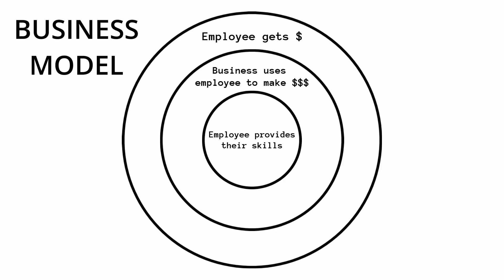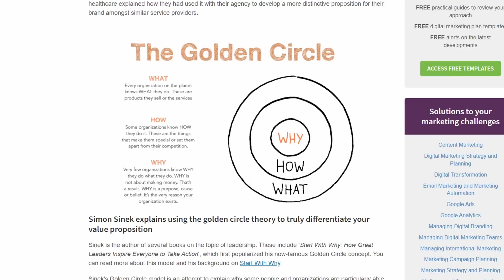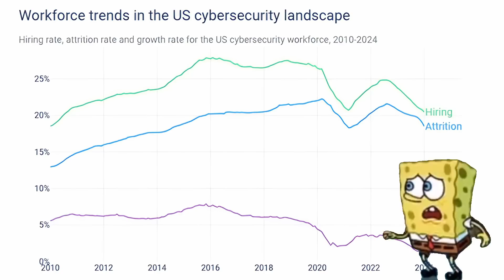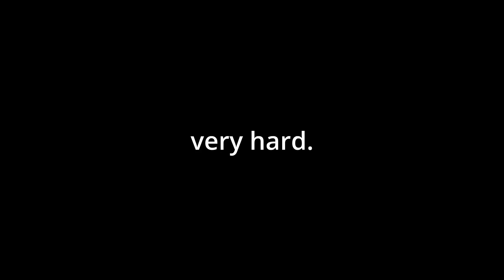How To Stop Wasting Your Life (Avoid These 5 Mistakes)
New to tech but want to start working towards a tech career? Check out the link below to finally get started learning today!

Welcome to Mad Hat. I'm a Senior Security Analyst with years of experience in tech. Here, we talk about tips and tricks on how to land a successful career in tech.

Timestamps:
0:00 Introduction
0:22 Mistake 1
2:14 Mistake 2
4:29 Mistake 3
5:30 Mistake 4
7:55 Mistake 5